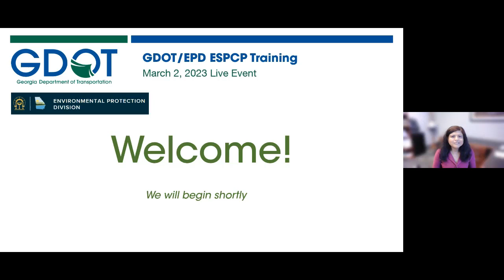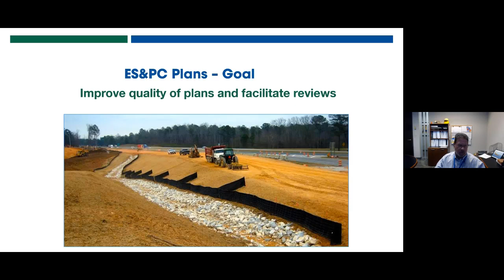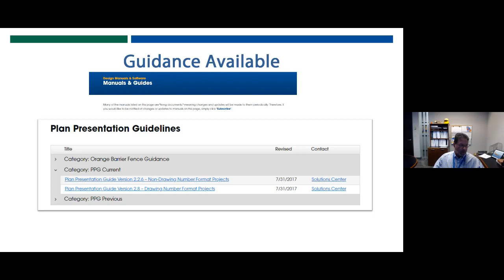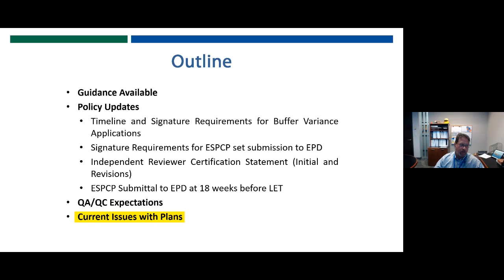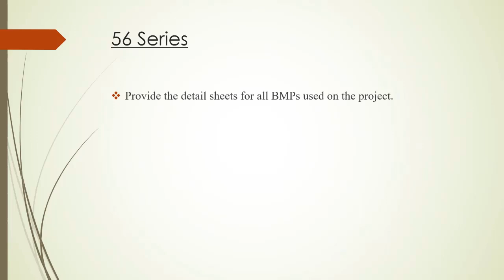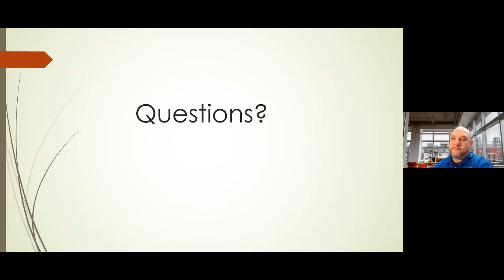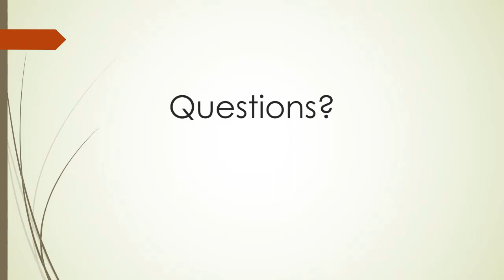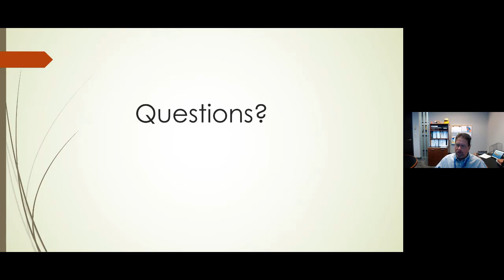ESPCPs Past, Present, Future